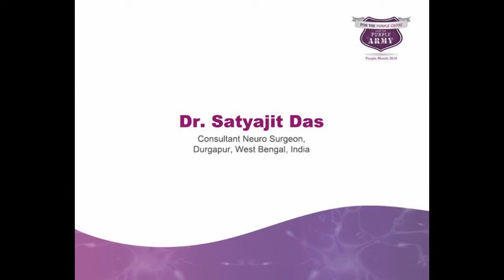Dr. Satyajit Das